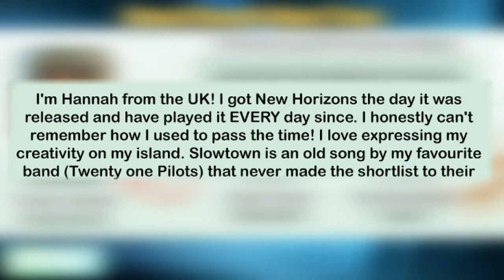Natural Urban Island Tour | Animal Crossing New Horizons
Today in Animal Crossing New Horizons we have an Island Tour that walks through a Natural Urban Cirty. The Landbridges, city views and windmill overlook are some of my favorite spots!

or Music by @ikson Song: Paradise

🕘Timestamps:
0:00 Video Start!
0:10 Designer Bio
1:01 Tour Begins at Resident Services
1:24 Airport
1:40 Map Overview
2:18 Entrance View
2:28 Cordboard Beach
2:48 Campsite
3:26 Front Right Beach
4:35 Nap Time
5:42 Fishing Area
6:21 Waterfall View
6:52 Landbridge
7:22 Photo Spot
7:50 Able's Shop
8:04 City View
8:58 Picnic Area
9:12 Museum Design
9:37 Soccer Field
10:15 Windmill Overlook
10:41 Train Railway
11:29 House Interior
11:58 Island Completion